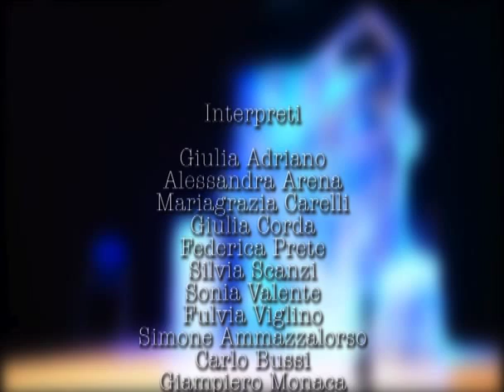variazioni sull'acqua 2015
È terminata l'acqua , ma i nostri protagonisti trovano un modo per affrontare, ciascuno a modo suo, questa emergenza

Ne vedremo delle belle
Spettacolo teatrale leggero… ma non troppo

Regia Elena Romano
Interpreti: Giulia Adriano, Giulia Corda, Federica Prete, Sonia Valente, Silvia Scanzi, Alessandra Arena, Mariagrazia Carelli, Fulvia Viglino, Simone Ammazzalorso, Carlo Bussi, Giampiero Monaca